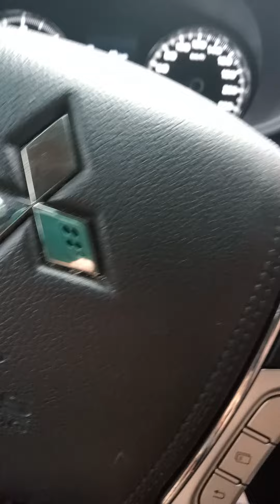green hell mall